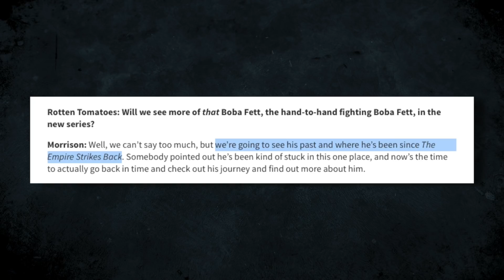O Livro de Boba Fett - Análise do Trailer: MANDO Está na Série?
Análise do trailer de O Livro de Boba Fett. Será que Din Djarin vai participar da série?

📚 Livros, HQs e colecionáveis de Star Wars

Conteúdo do vídeo:
O Livro de Boba Fett acompanhará o lendário caçador de recompensas Boba Fett (Temuera Morrison) e a mercenária Fennec Shand (Ming-Na Wen) navegando pelo submundo da galáxia quando retornam às areias de Tatooine para reivindicar o território outrora governado por Jabba the Hutt e seu sindicato do crime.